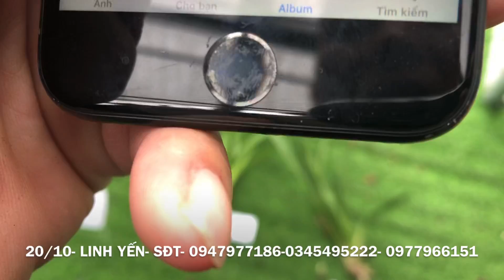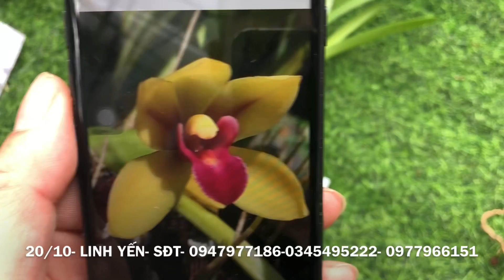TRƯA 20/10- BÁN KIẾM XANH HUẾ LÁNG LẺ- PHAN TRÍ SẦN- VTN- PHAN TRÍ GIEO HẠT